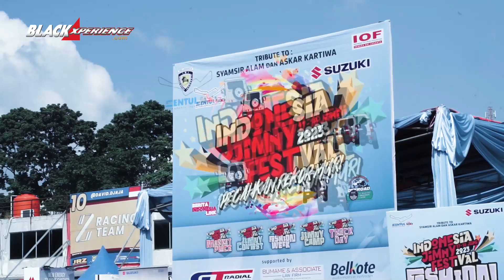Indonesia Jimny Festival 2023: 465 Unit Jimny Running di Trek Sentul Pecahkan Rekor Muri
Indonesia Jimny Festival 2023 menjadi arena ajang pembuktian bahwa gerakan Jimny Fashion Week, Jimny Daily akhirnya membuahkan hasil. Sebanyak 465 unit mobil Jimny dengan brand sejenis running di track, dan akhirnya mencatatkan Rekor MURI.  Indonesia Jimny Festival 2023 terselenggara di Sirkuit International Sentul, Bogor pada 18 Juni 2023 lalu menjadi ajang pembuktian paling besar, sebuah komunitas mobil.

Tim Blackxperience.com berhasil mengulas beberapa unit Jimny yang terbilang cukup rare. Seperti Suzuki Jimny SJ30, Suzuki Jimny LJ10 menjadi wakil dari 500 unit lebih Suzuki Jimny yang terkumpul dari generasi pertama hingga generai keempat Jimny JB74. Mereka hadir dari 12 provinsi  selama 2 hari (17-18 Juni) di Sentul, Bogor, Jawa Barat. Sebuah pencapaian yang luar biasa, dan kedepan bisa menjadi momentum diselenggarakannya Jimny World Day, atau selevel dibawah Jimny Asian Week misalnya.